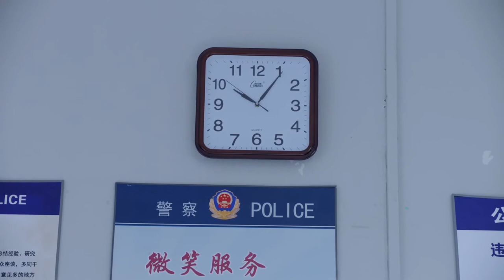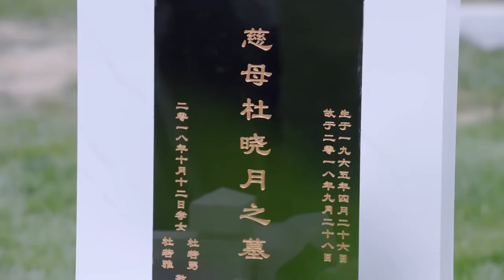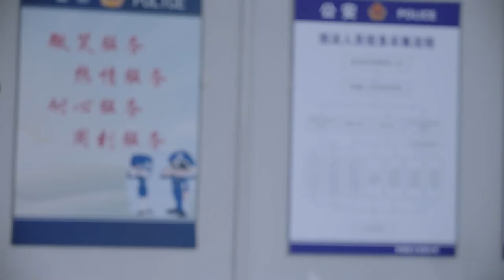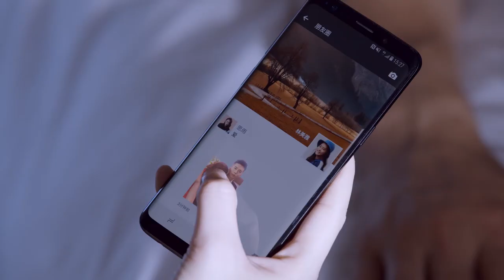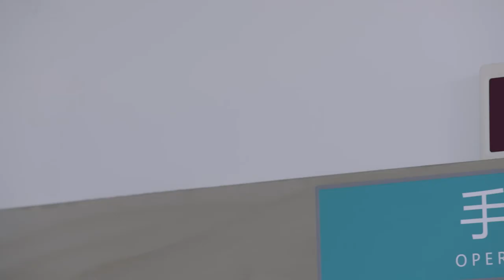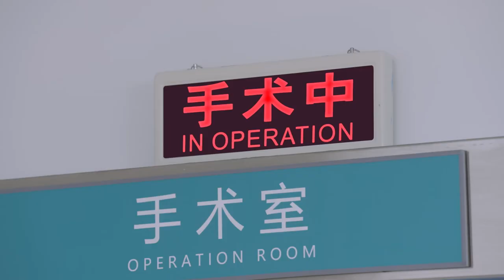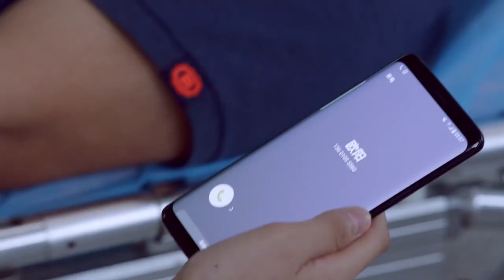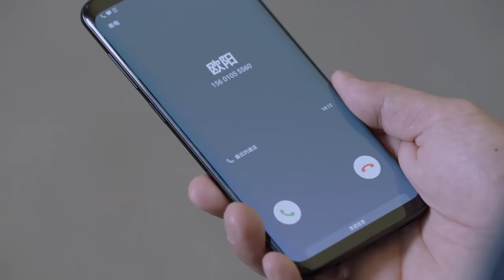都市情感 |【在世界中心说爱你】60 有情人终成亲兄妹 双胞胎姐妹深陷四角恋 -好看电视剧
主演：柴碧云
该剧讲述了一对失散多年的双胞胎姐妹，两人截然不同的成长经历，造就两个性格完全相反的人。多年后意外重逢，两人都已心有所属，岂料命运不公，一个爱上的人是自己血缘上的亲哥哥，一个暗恋的男神却恋上自己的亲妹妹.